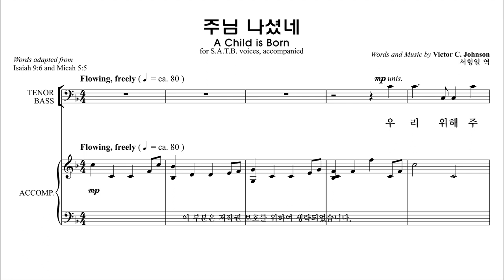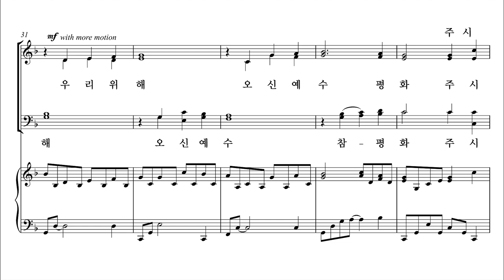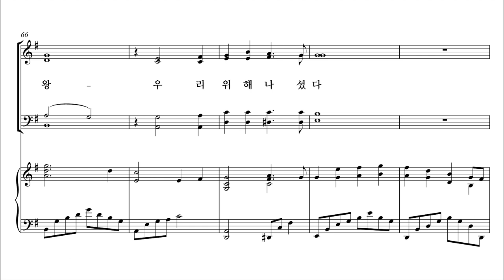[성탄절 칸타타] 성탄성가 모음7집 5. 주님 나셨네 합창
[성탄절 칸타타]  성탄성가 모음7집
5. 주님 나셨네 합창